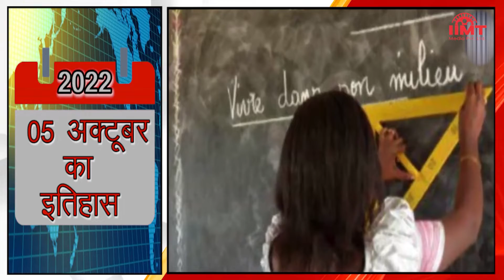HISTORY OF THE DAY @आज का इतिहास || 05 October 22